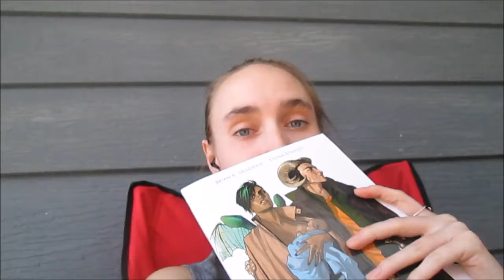Readathon vlog: Day 8